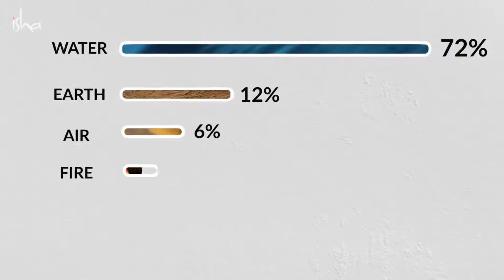5 ways to cleanse the body ?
sadhguruspeech 5 ways to cleanse the body ? ശരീരത്തെ ശുചീകരിക്കാനുള്ള 5 വഴികൾ